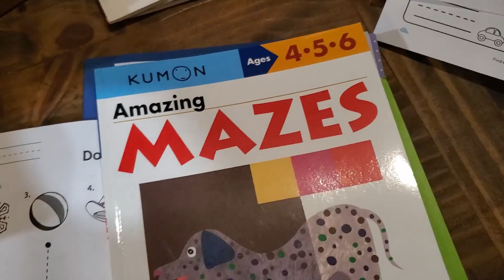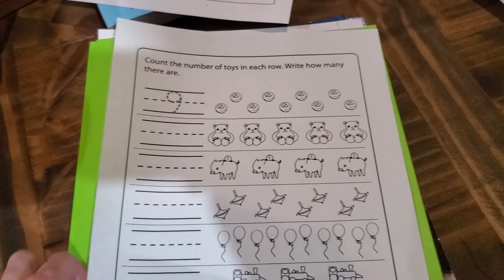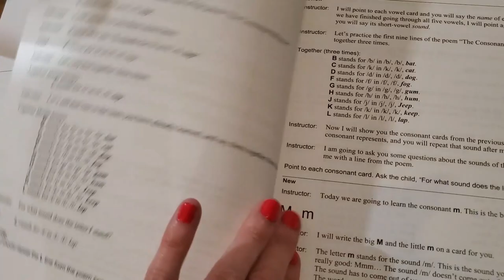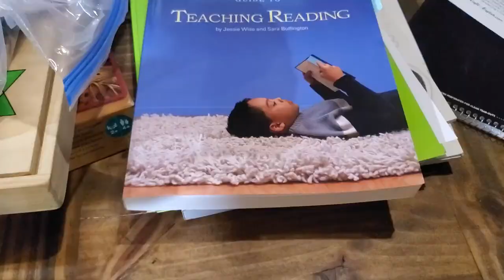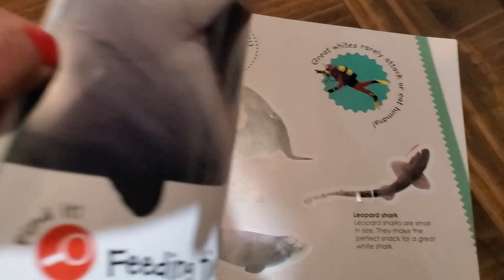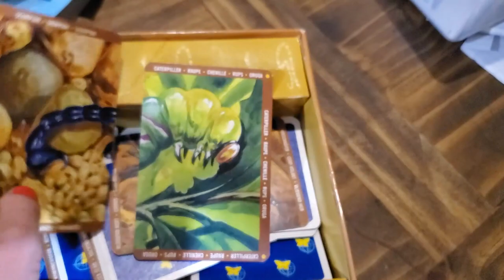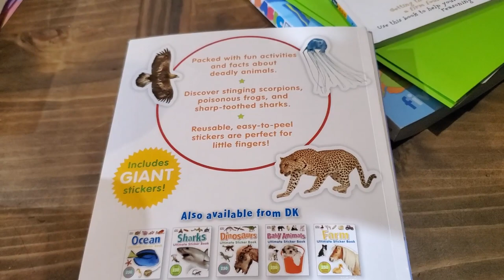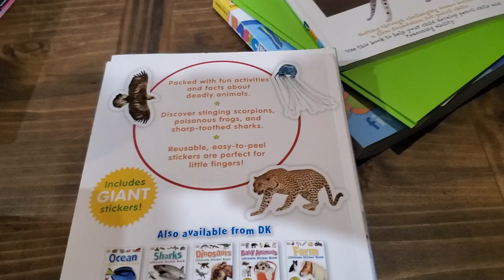Homeschool Kindergarten curriculum picks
Our kindergarten starts out pretty easy going around here. We may ramp it up a bit halfway through the year, or not. It totally depends on my little guy.  For now, we are focusing on reading with Ordinary Parent's Guide to Teaching Reading

Let's chat!

Here is what we are using
Ordinary Parent's Guide to Teaching Reading

Worksheets from Education.com

Kumon Mazes

Ultimate Sticker Book Deadly Animals

Melissa and Doug Pattern Blocks

The Green Board Company Things that Crawl

Basic Phonics Skills